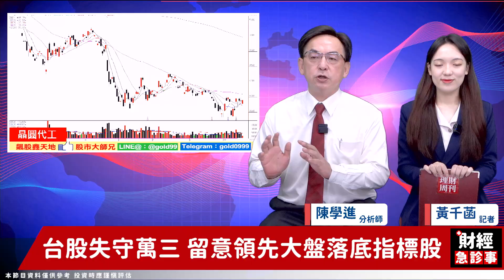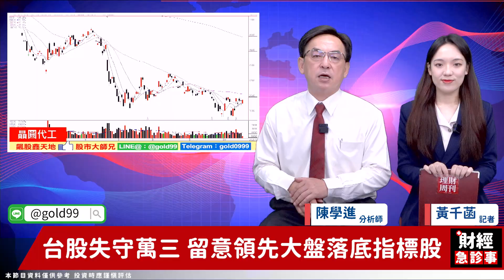財經急診事-20221020／面板.記憶體領先落底 下波反彈股輪到誰？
台股今天再度失守萬三📉
除了面板.記憶體等
還有領先大盤落底的族群嗎❓
快聽聽老師怎麼說👀
🎯更多消息歡迎加入【飆股鑫天地】LINE群組！
🔸美國晶片令重擊 半導體股能接刀？